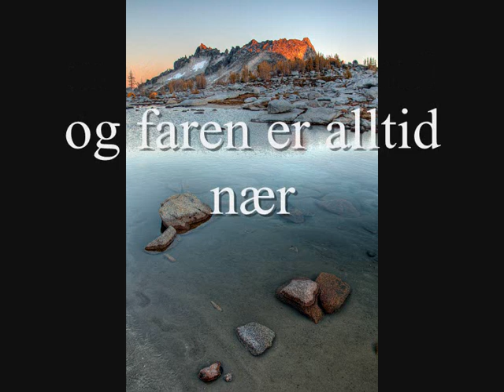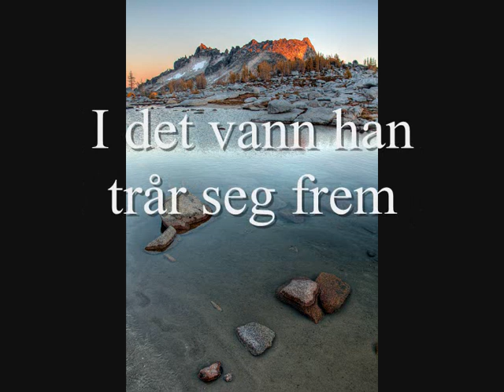Den dødes sten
By Tom Kristoffersen
Picture by Jeff Pang
Song nr 11 of 15 in tjernet serie.